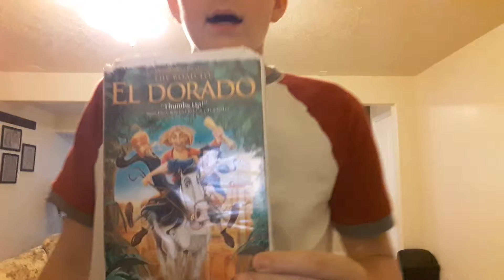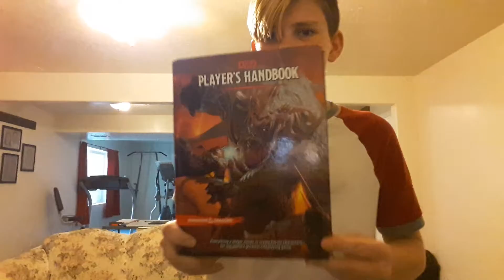10 things about E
Go to my Instagram eli_youtube